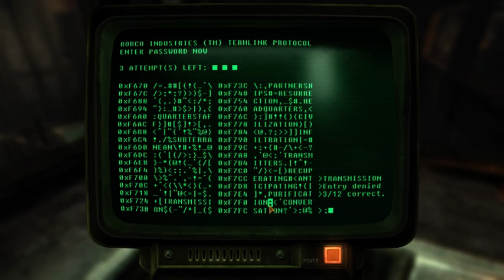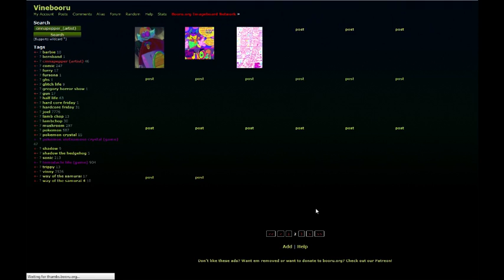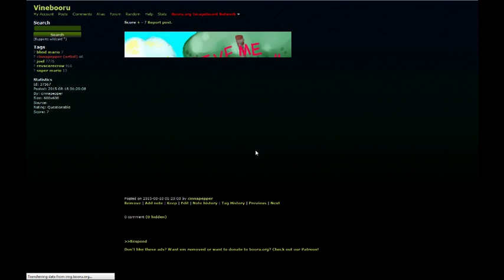Fallout New Vegas Part 22 Dead Money Part 2 - Rev After Hours [Vinesauce]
If you are tired of me complaining about Fallout New Vegas you will be happy to see a change.